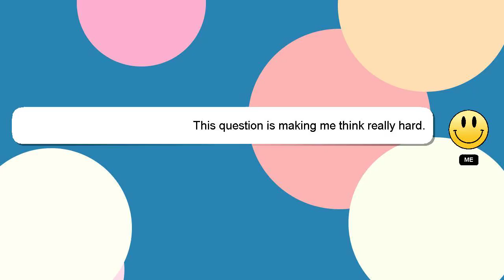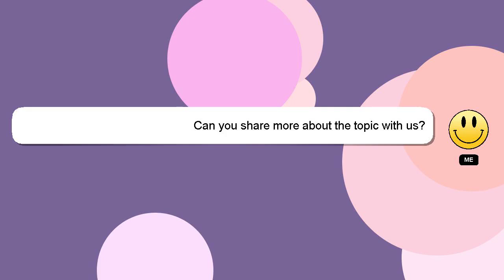How to apply html?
Let me give you a quick introduction about myself, Welcome, I'm Delphi. I am here to assist you in getting the answers you need. - How to apply html?

Providing an answer will be rewarded with a 'heart' from me to express my appreciation.

*2 What we are experimenting :*